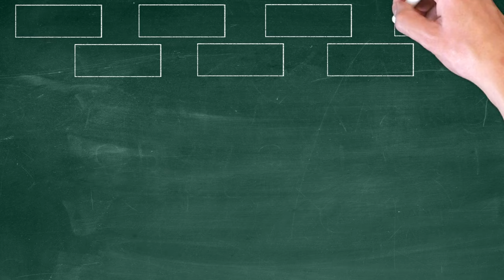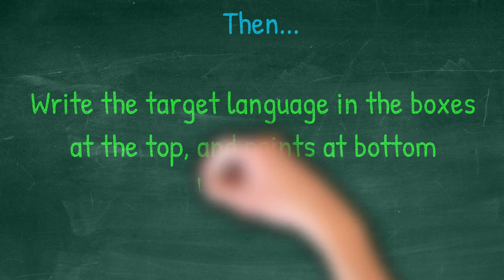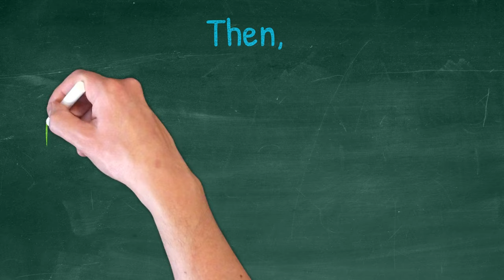ESL Board Game | The Ladder Game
An ESL Board Game that can be used with any target language. This board game is great for beginner English language learners. It can be used to review English vocabulary and other key expressions.